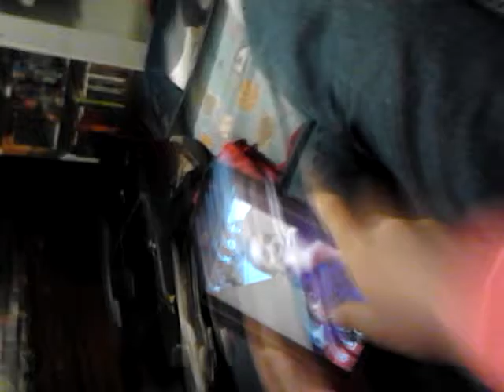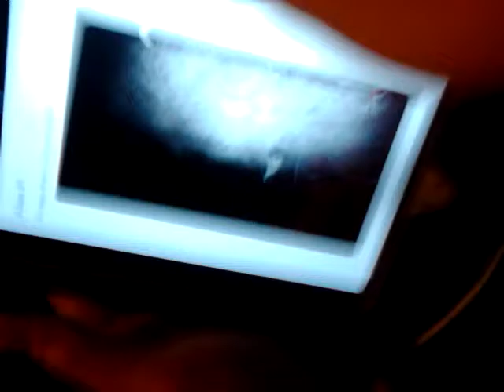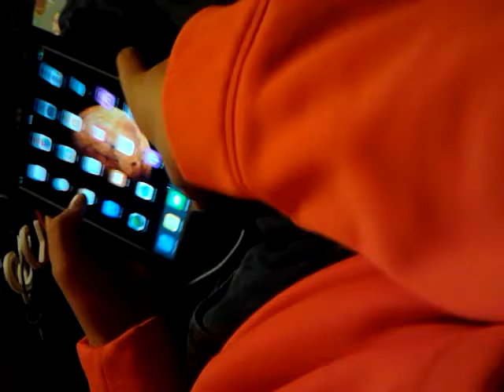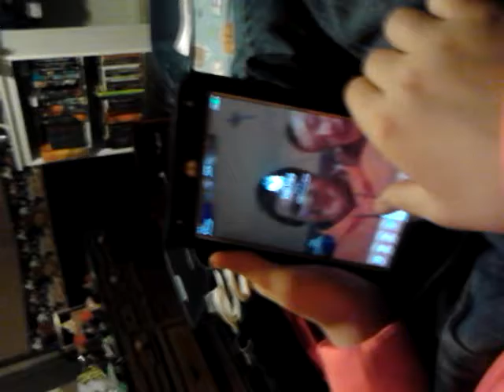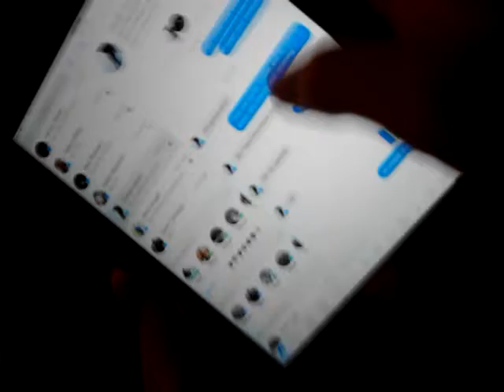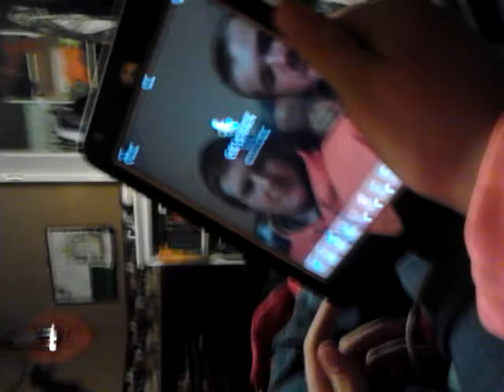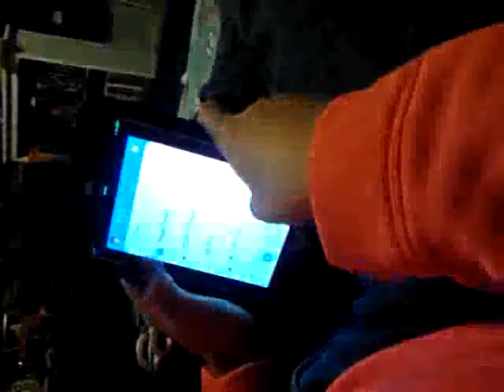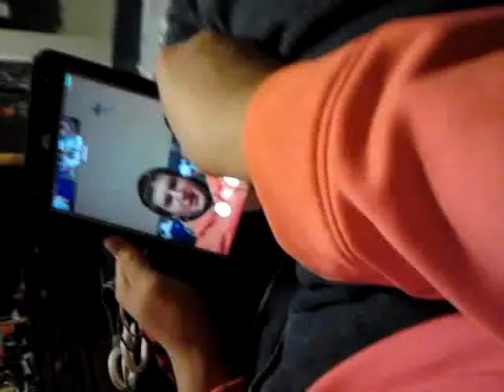Hanging with ya boi